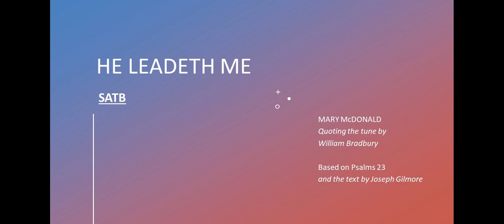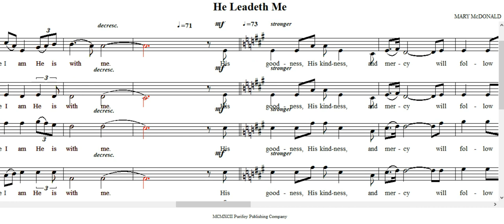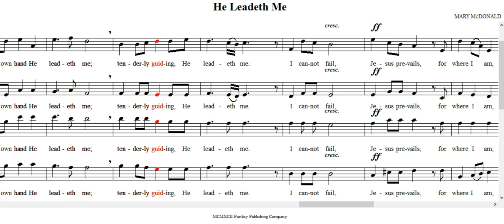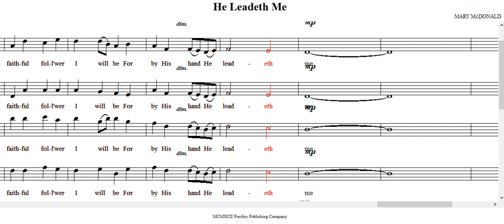He Leadeth Me - SATB